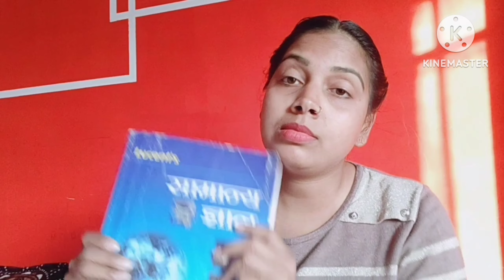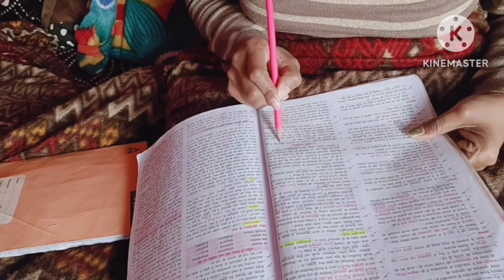Tea/Scooty/Sandwich/Study/Walk/Full day vlog/Productive day/real day/Deepshikha and Suprita Vlogs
Hlo my new family... i hope app sab healthy and wealthy honge.
me bhi thik hu bich me. mood off tha but ab thik hu.
Me ye dekh kar bhut khush ho jati hu ka app sab mere bare me sochte ha mere liye yhi kafi ha bhut h k app itne dua mangte ha mere liye.
mene kabhi nhi sochta tha k me app sab ko achi lagugi.
per app sab ne thode dino me kafi support kiya uske liya bhut bhut dhanyawad 🙏
Really me app sab ke comments padh ke khush ho jati hu 💗